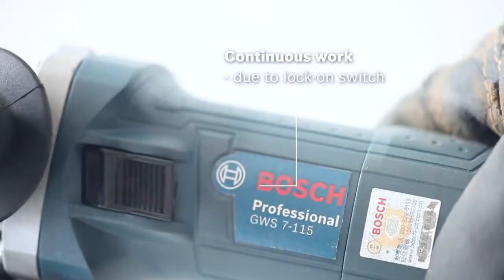Bosch 砂輪機 GWS 7 100 【金工必備好夥伴】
砂輪機 │ 順手：56 mm圓形纖薄外殼，賦予超順手的觸感
                 耐用：720 W馬達，馬達強大、堅固耐用
                 抗壓：具備金屬軸承法蘭的高扭力型號，是所有艱難工程需求的最理想工具

▼商品詳情▼
Bosch Go 鋰電起子機

▼影片來源▼
博世電動工具台灣